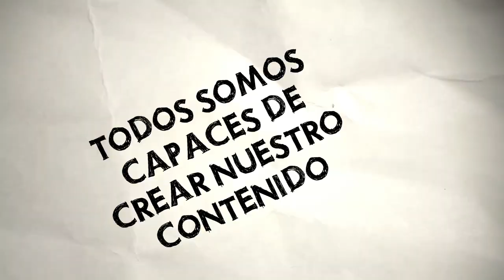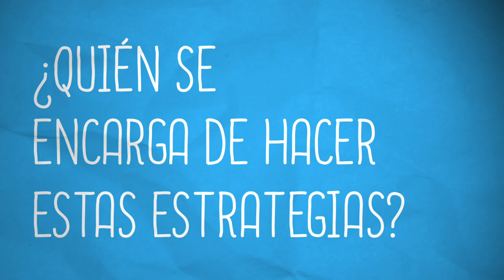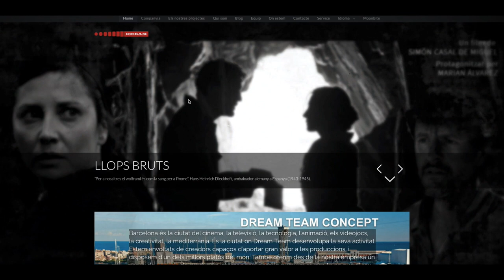Postgrado en Proyectos Transmedia